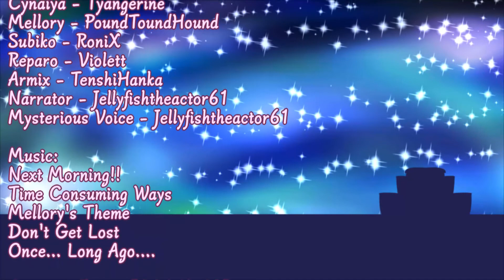Seven Guidances to Wishful Safety Episode 4 (Weekly Challenge)